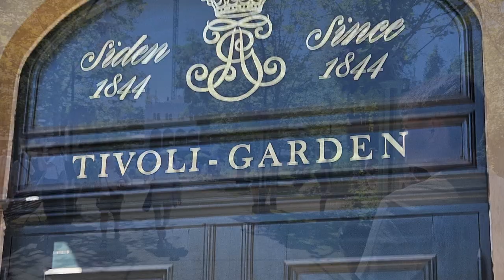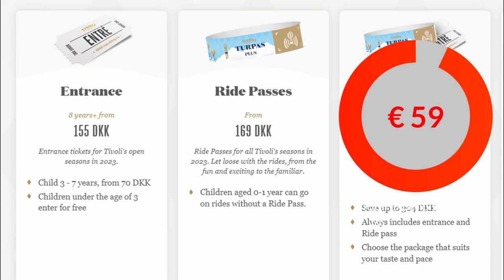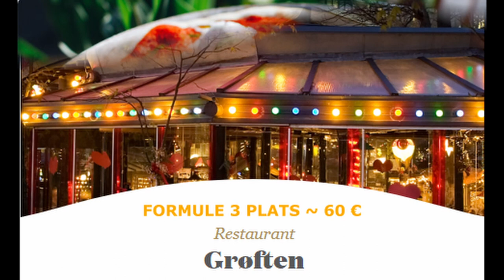Les jardins de TIVOLI 🇩🇰 - Le plus vieux parc à thème du monde qui même inspiré Disneyland !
Découvrez avec nous l'un des plus vieux parc à thème du monde ! Plus qu'un parc c'est une institution et un lieu de rendez-vous pour tous les habitants de Copenhague. Il a même inspiré Walt Disney pour la construction de Disneyland !
00:00 Introduction
00:50 Rutschebanen
01:59 Dæmonen
03:05 Parenthèse historique
03:30 Infos pratiques
04:03 Autres attractions
06:06 Un parc unique
Big thanks to @CanobieCoasterh for Hi Quality non copyrighted fotages !